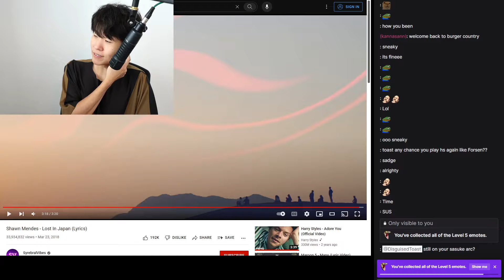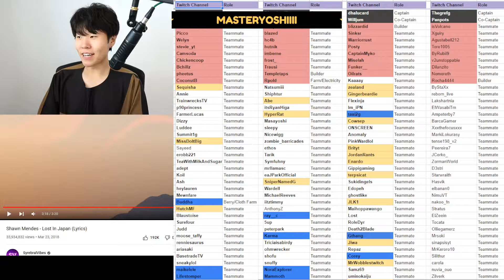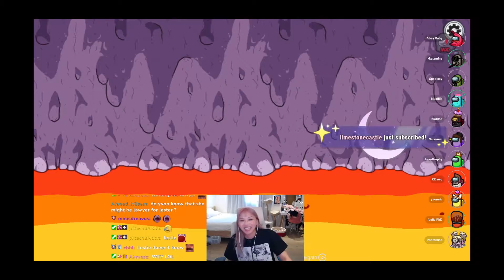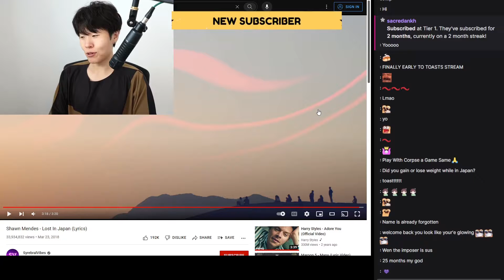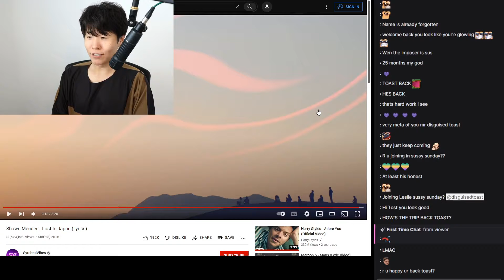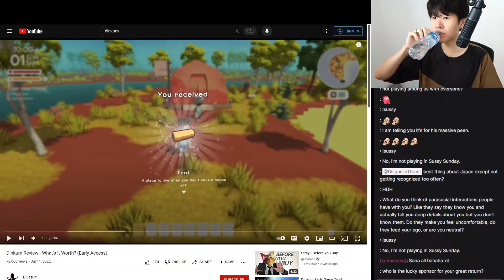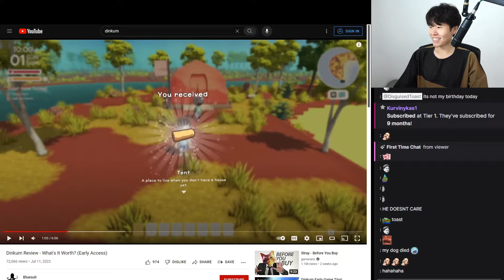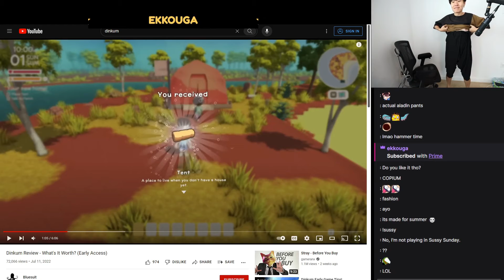Top OfflineTV Clips Today 127